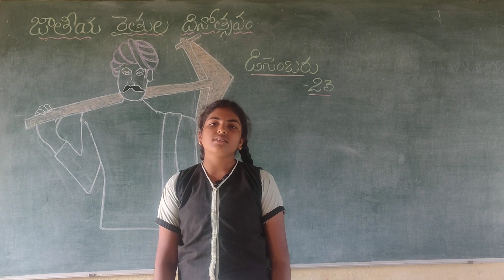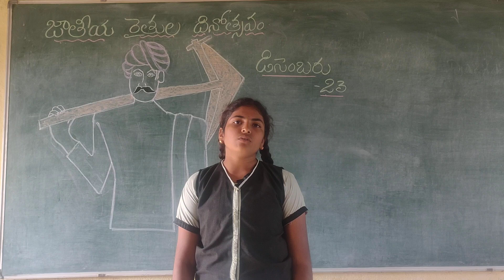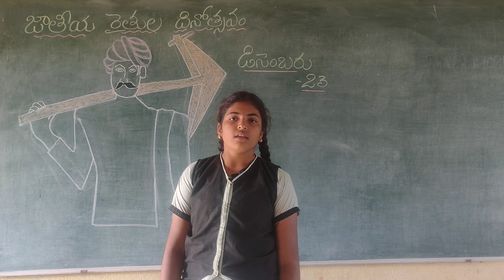December 23, 2021